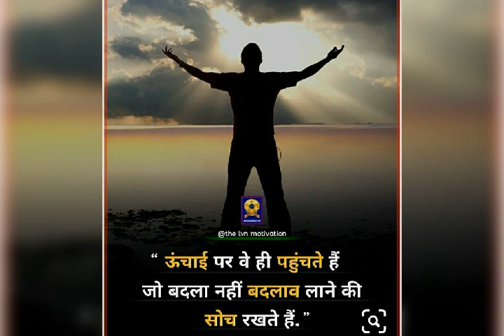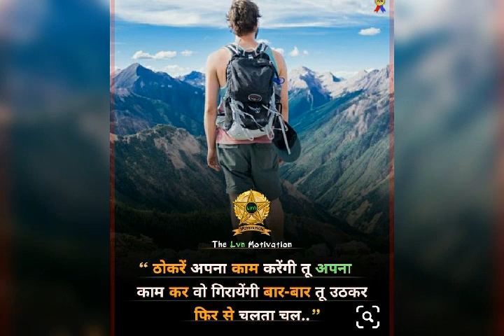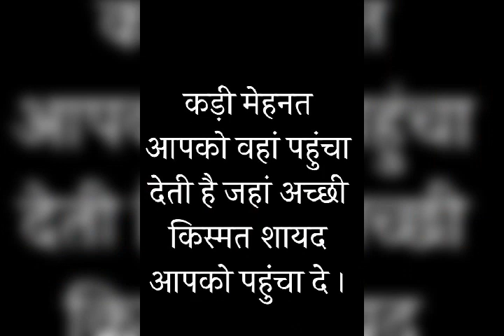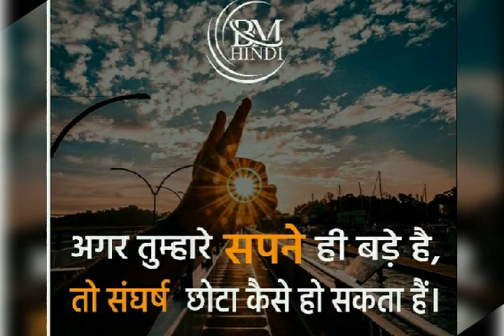Junaid Ahmad IAS New viral Video//Best motivation video for upsc aspirants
Motivational Video